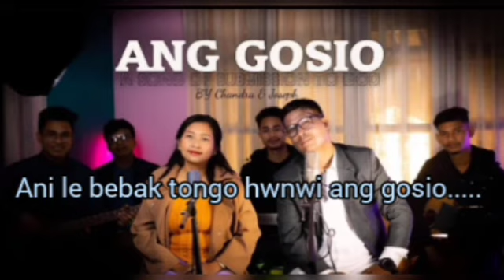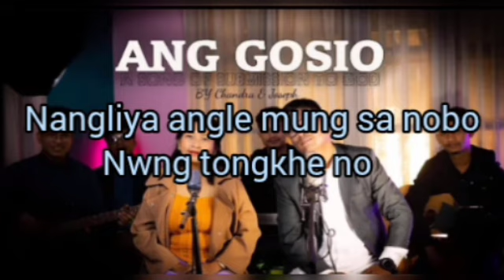Ang gosio karaoke|| Track with lyrics || Gospel music